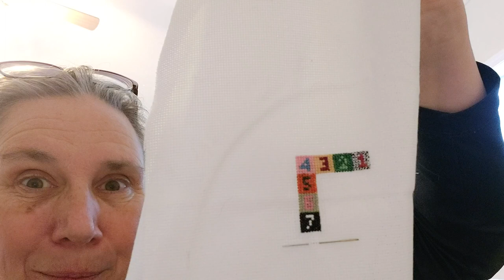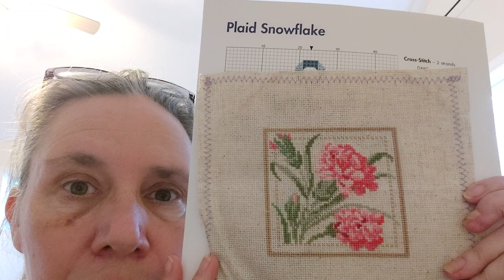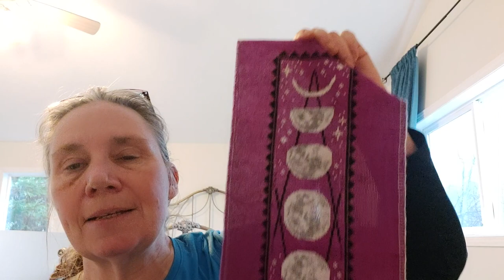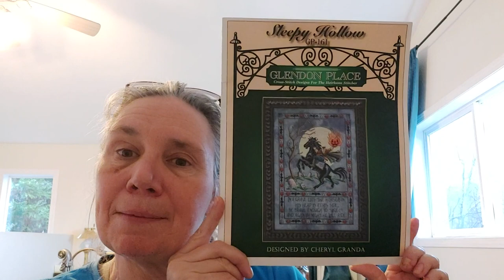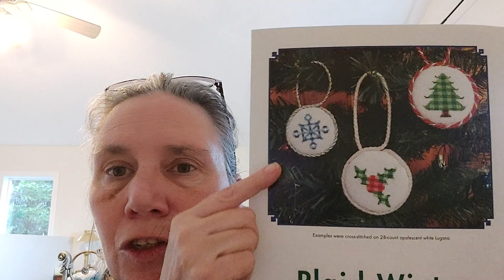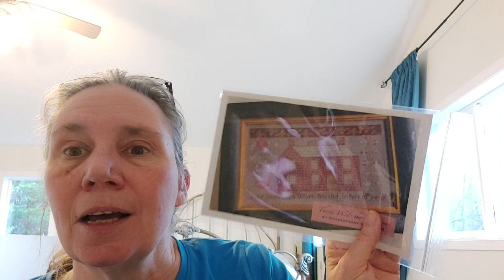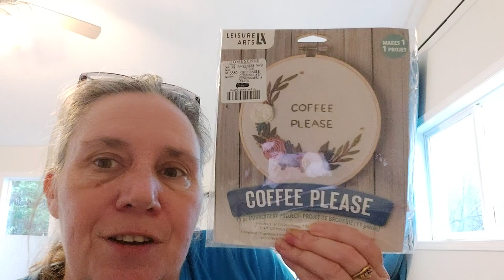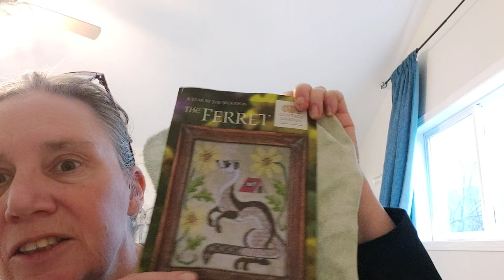Episode 54: Birth Flowers of the Month